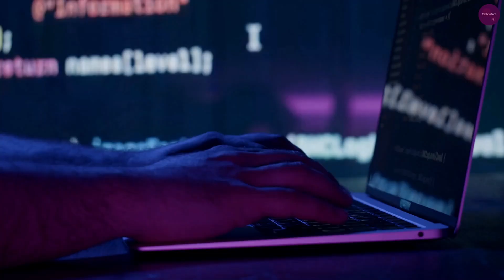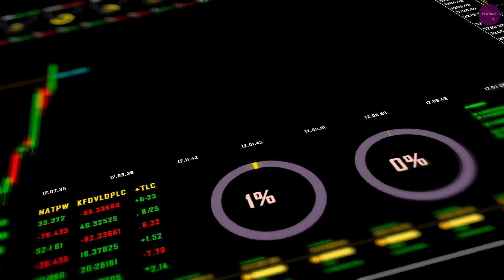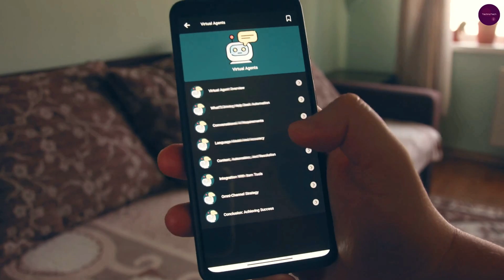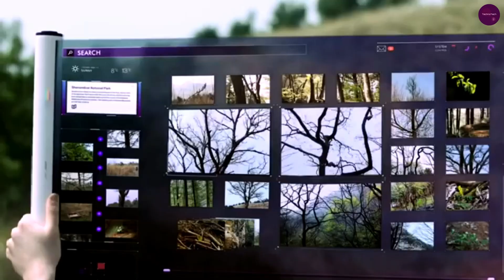The Evolution of AI: 10 Stages of Artificial Intelligence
Are you ready to unravel the mysteries of the future? In this captivating video, we delve into "The NEXT Big Thing: Top 10 Stages of Artificial Intelligence Explained (2024 Update)"! Artificial Intelligence has been evolving rapidly, and understanding its stages is crucial. Join us as we dissect each stage, from inception to innovation, providing insights, examples, and implications. Whether you're a tech enthusiast or just curious about the future, this video offers valuable insights into the world of AI. Watch till the end to discover how AI is shaping our world and what the future holds.